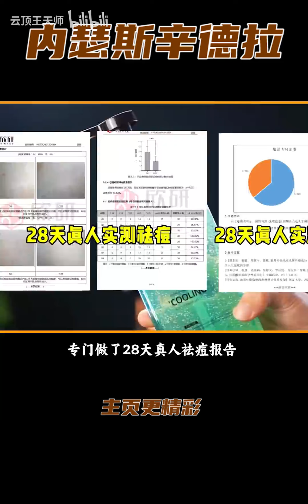S12无限成长流棋子代表！辛德拉！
大家好，我是王天師
很高興在這里和大家分享LOL雲頂之弈視頻
希望我可以給大家帶來精彩的教學
也希望我的視頻對大家有所幫助
喜歡的小伙伴可以點擊右上角的訂閱按鈕